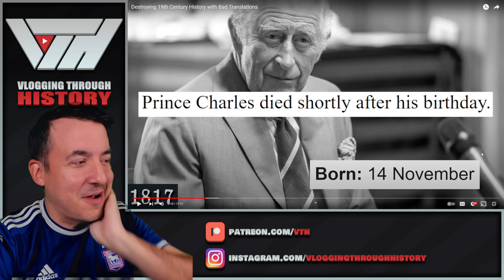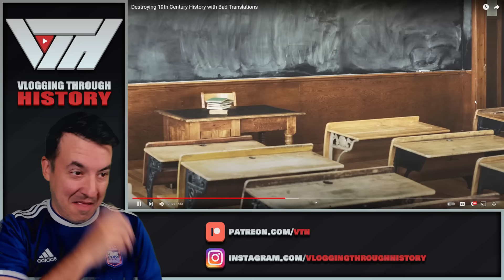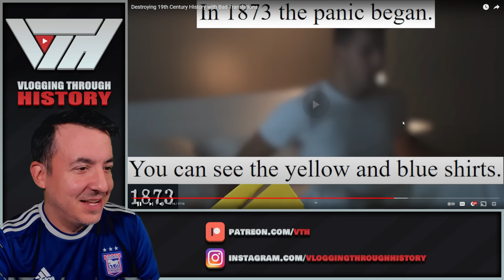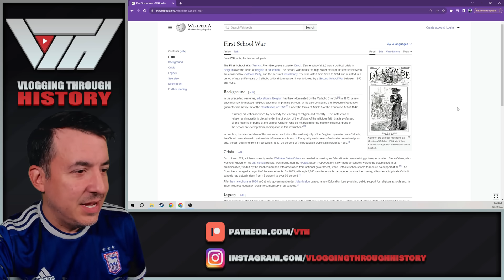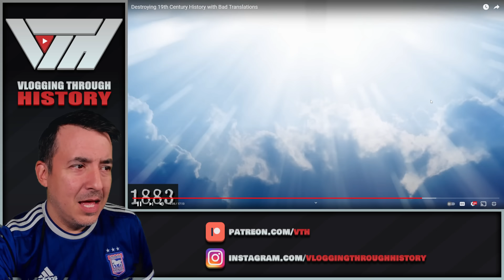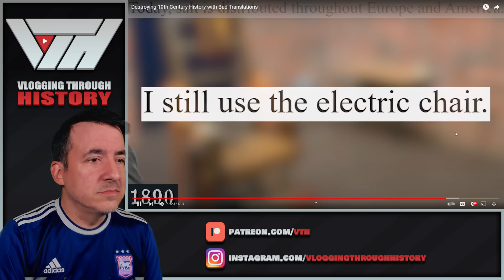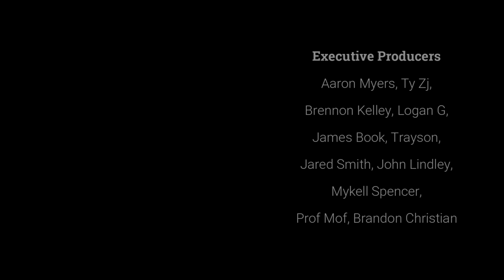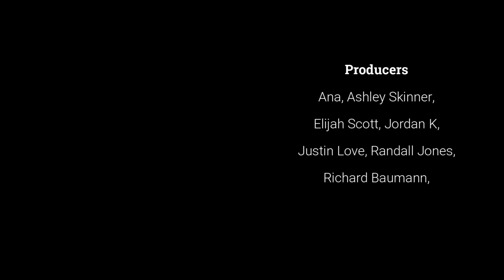Destroying 19th Century History with Bad Translations - StarvHarv Reaction